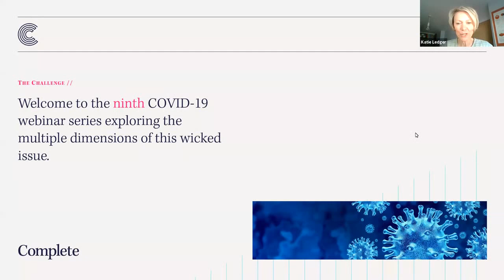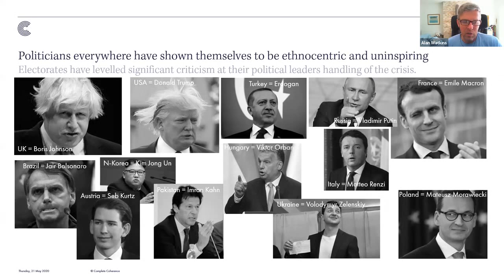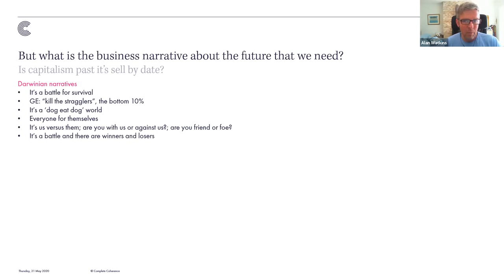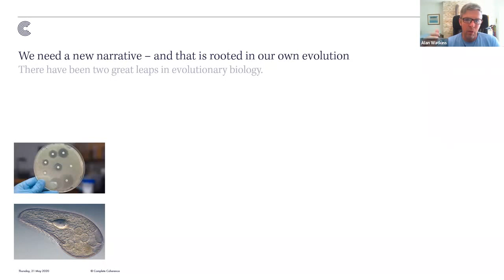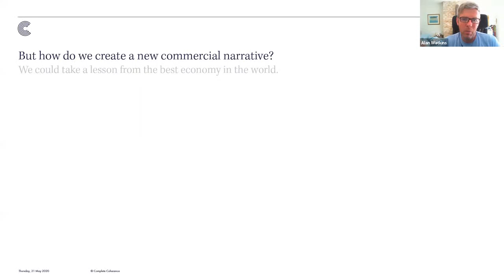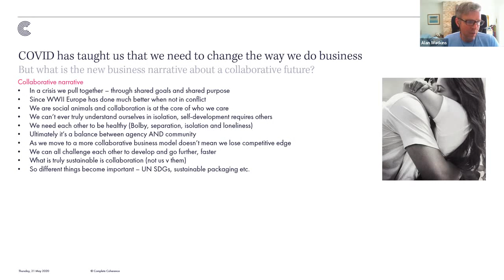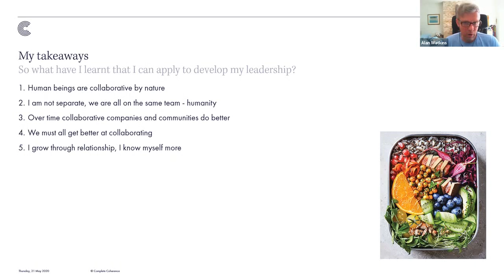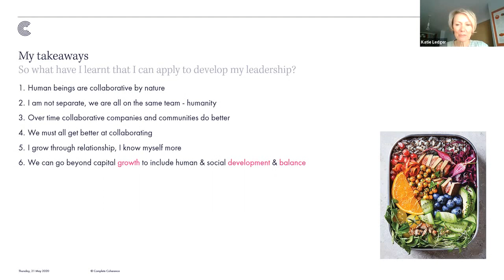Community, Culture and Collaboration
Join Dr Alan Watkins and Katie Ledger as they explore why human beings are collaborative by nature and how we can change relationships inside our communities and companies.